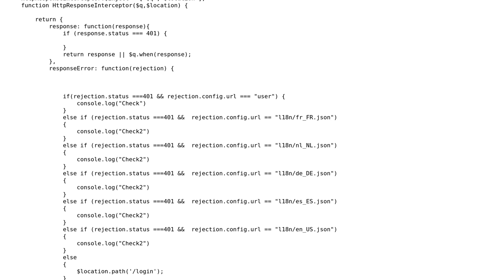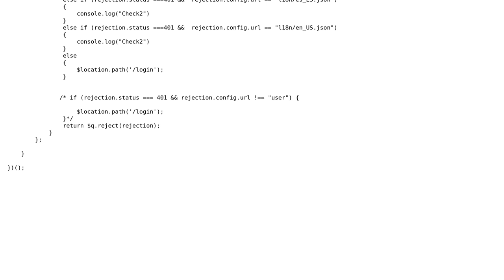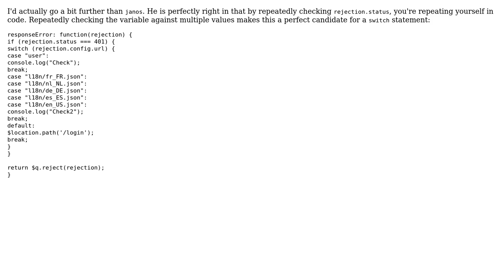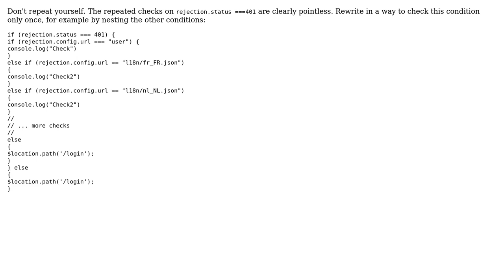Handling rejected HTTP responses with status 401 (2 Solutions!!)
Handling rejected HTTP responses with status 401

With thanks & praise to God, and with thanks to the many people who have made this project possible! | Content (except music & images) licensed under CC BY-SA | Music | Images & others | With thanks to user janos user Greg user ediblecode user 200_success and the Stack Exchange Network Trademarks are property of their respective owners. You are responsible for your own actions.